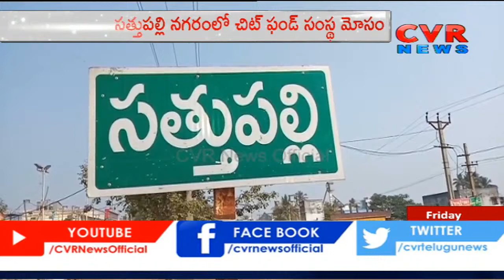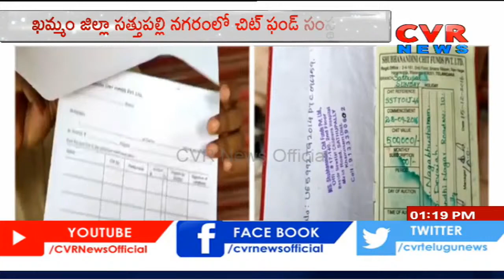సత్తుపల్లిలో చిట్ ఫండ్ సంస్థ మోసం | Shubhanandini Chit Fund In Sathupalli | Khammam | CVR News